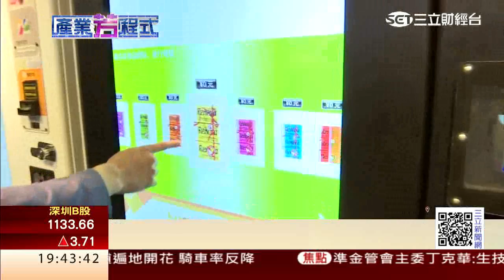製鞋二代創業新招 搭販賣機熱搞「加盟」｜三立財經台CH88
這陣子販賣機熱潮再現，也讓人看到商機，就有製鞋廠第二代拚創業，引進彩色衛生紙，除了努力打進一般通路，現在還要結合販賣機、推微型創業，喊出最低門檻10萬元起，就能「加盟」當老闆。